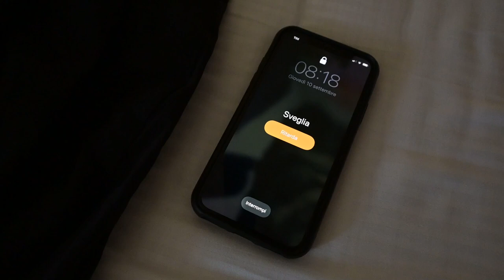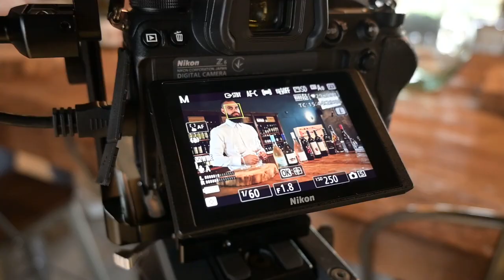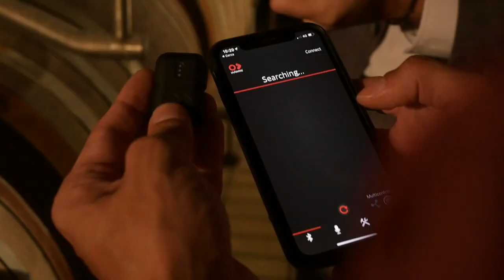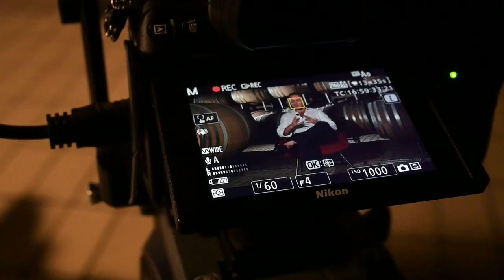😂 BACKSTAGE Tell Me W1ne - DOCUMENTARIO SUL MONDO DEI VINI 🍷 - Wine Documentary Italy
Tell me W1ne è  il nuovo modo di comunicare il mondo del vino, dando voce ai loro protagonisti.

Un sogno irrealizzabile senza l’ausilio di un team professionisti del settore cinematografico.

Fruibile, dinamico, accattivante ed eccezionalmente innovativo è una Wine Series che vuole avvicinare un pubblico molto ampio al mondo del vino!